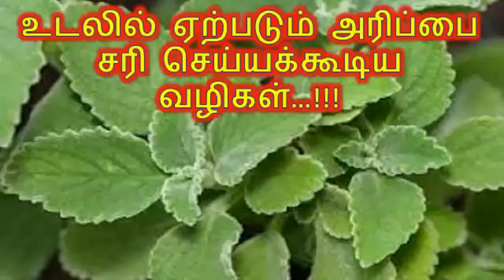உடலில் ஏற்படும் அரிப்பை சரி செய்யக்கூடிய வழிகள்…!!! - Ways to correct corrosion in the body ... !!!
Itching  Treatment, Itch Causes & Home Remedies

உடலில் ஏற்படும் அரிப்பை சரி செய்யக்கூடிய வழிகள்…!!!  - Ways to correct corrosion in the body ... !!!aishutteblogs.blogspot.com,
Aishutte